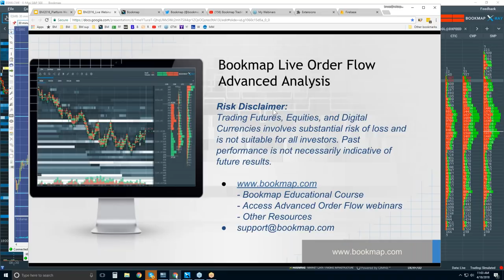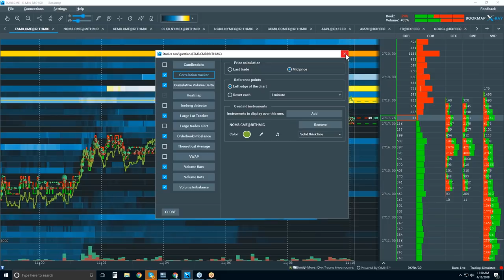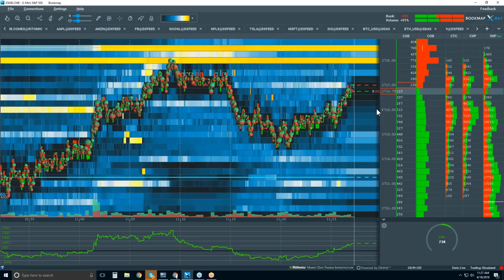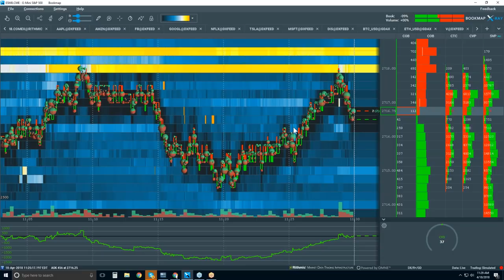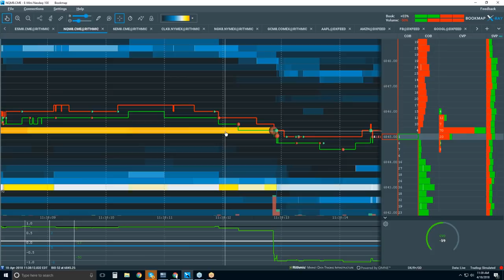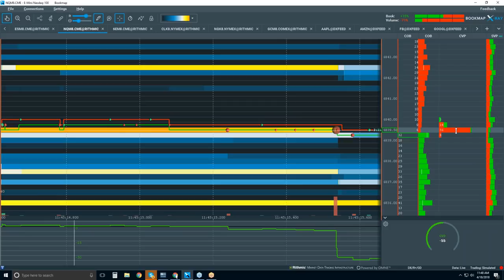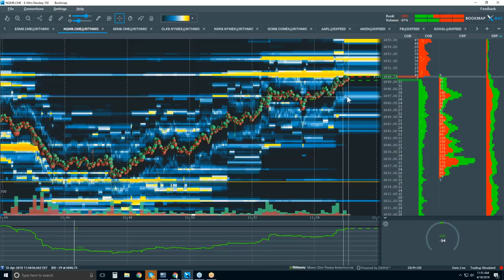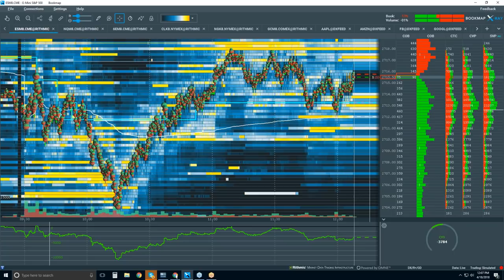2018-04-18 Bookmap Live Order Flow Advanced -Wed